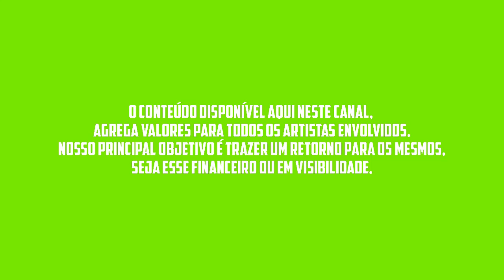SINHO FERRARY E CRIS MEL - SERESTA PRA PAREDÃO 2023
. SINHO FERRARY E CRIS MEL - MARÇO 2023 - MÚSICAS NOVAS (REPERTÓRIO NOVO) CD PRA PAREDÃO